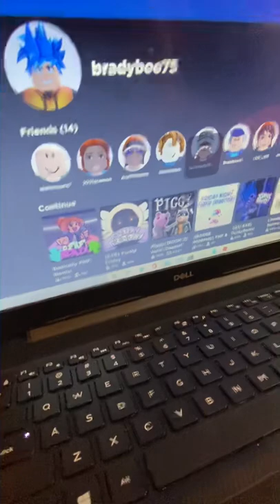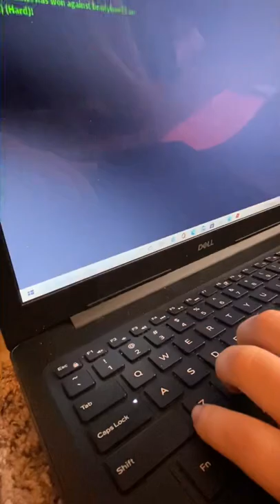Pretending x Bob and funky Friday